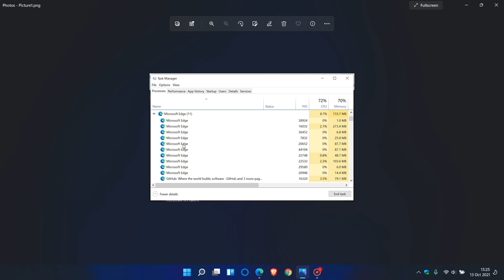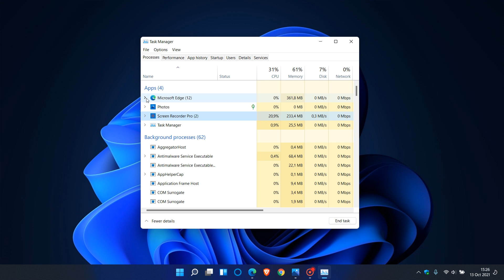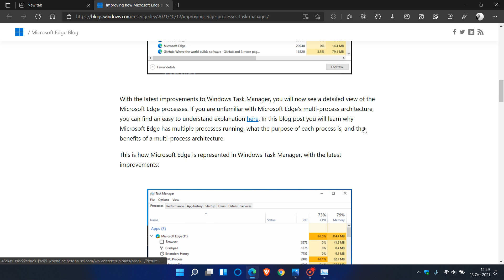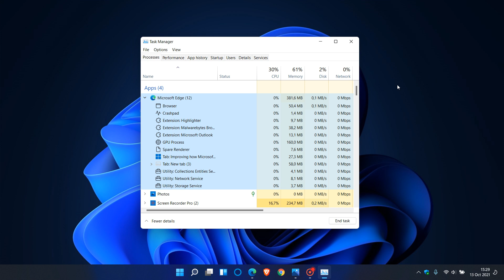Microsoft has made Improvements for Microsoft Edge in the Windows 11 Task Manager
With the latest improvements to Windows Task Manager, you will now see a detailed view of the Microsoft Edge processes: